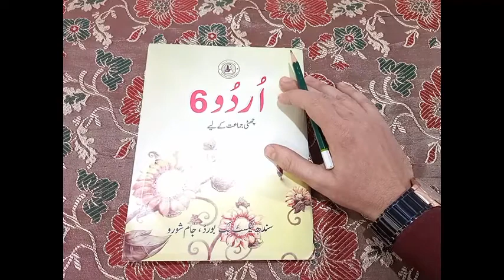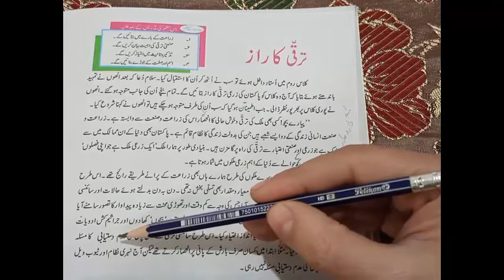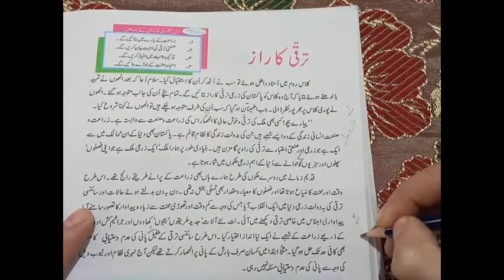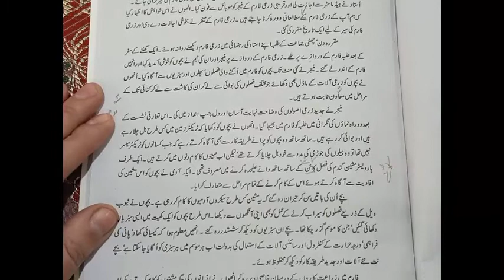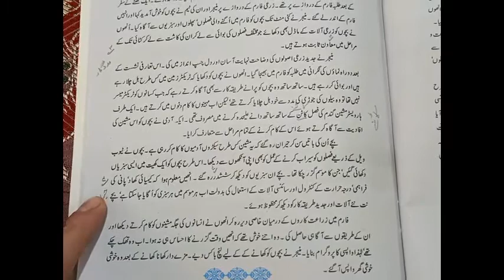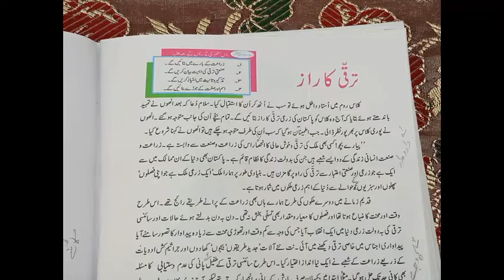VI URDU (2T) LECTURE 21 ترقی کا راز